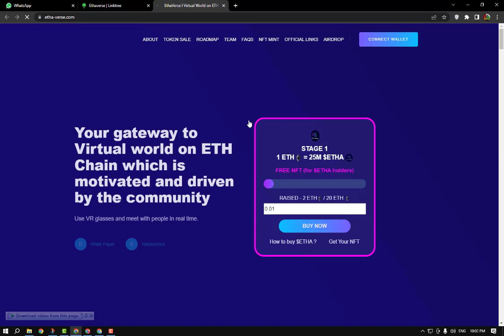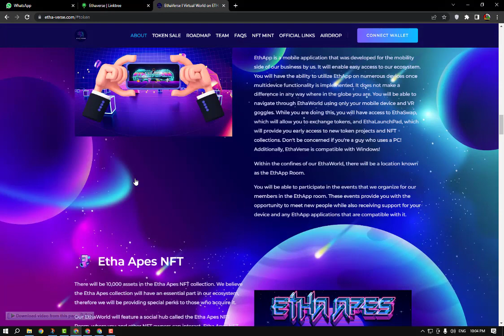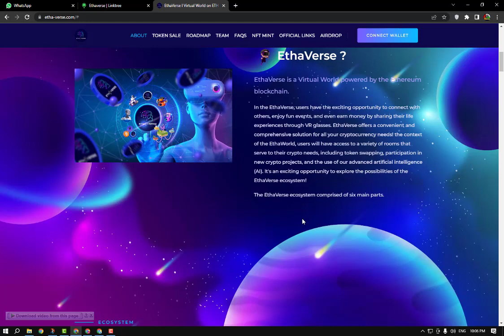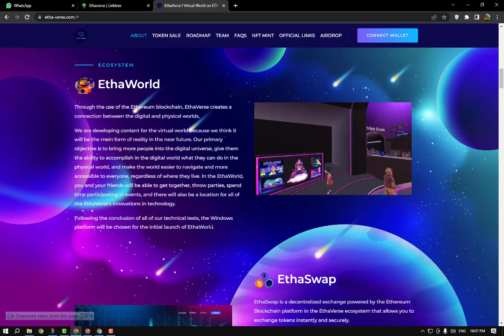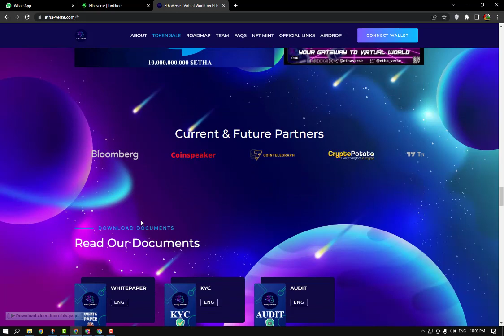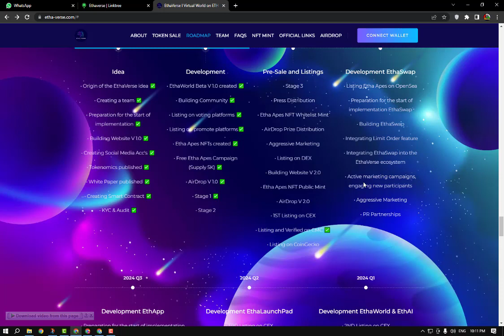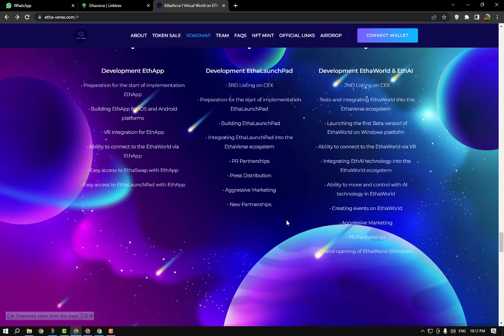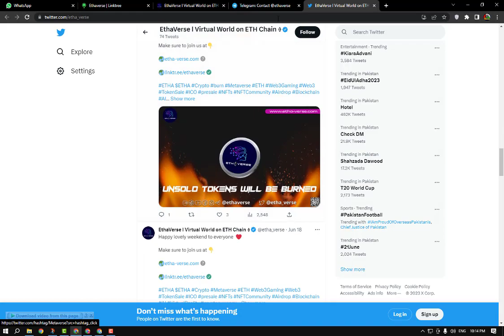ETHAVERSE / AIO Virtual world powered / Ethereum blockchain